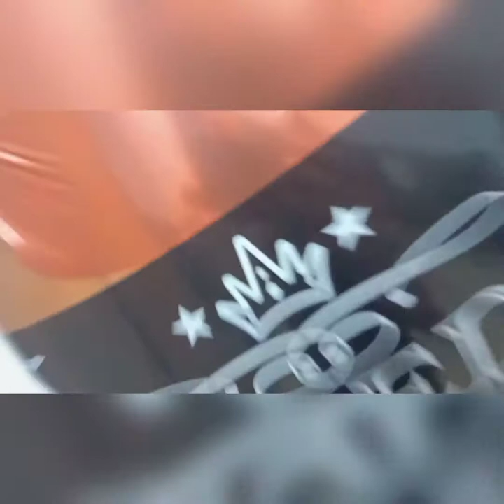aarav's birthday vlog | pls like share and subs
hey guys so there you go aarav's birthday vlog my birthday was also celebrated because of my exams on my birthday my exams were going on so l celebrated my birthday with Aarav

l need your support 🙏